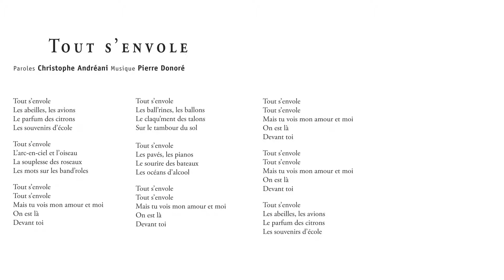Tout s'envole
Paroles

Les abeilles, les avions
Le parfum des citrons
Les souvenirs d'école

L'arc-en-ciel et l'oiseau
La souplesse des roseaux
Les mots sur les band'roles

Mais tu vois mon amour et moi
On est là
Devant toi

Les ball'rines, les ballons
Le claqu'ment des talons
Sur le tambour du sol

Les pavés, les pianos
Le sourire des bateaux
Les océans d’alcool

On est là
Devant toi

On est là
Devant toi

On est là
Devant toi

Les souvenirs d'école

Paroles : Christophe Andréani
Réalisation : Frédéric Perriot
Arrangements : Jacques Belghit
SACEM